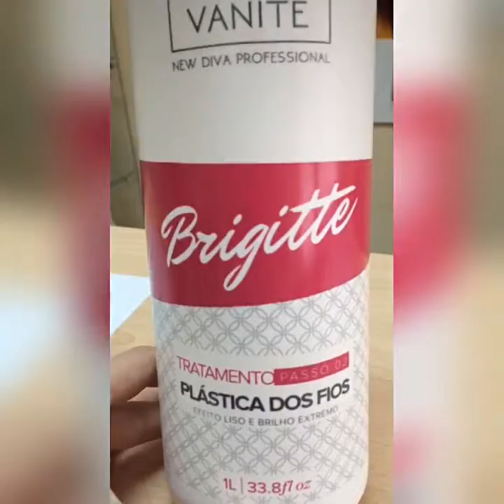Brigitte Plastica dos fios. Идеальное лечение и выпрямление волос.